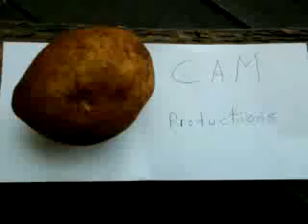My Off Grid Life Ep#118: Rainwater system overflows and putting palings on internal walls